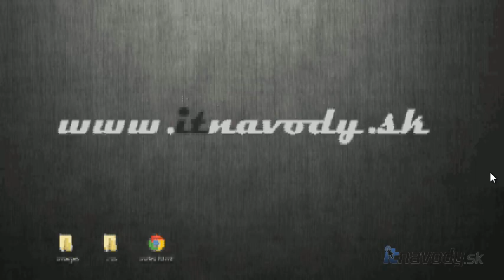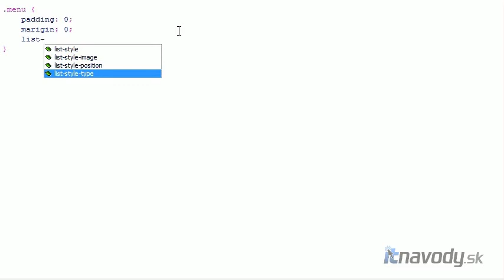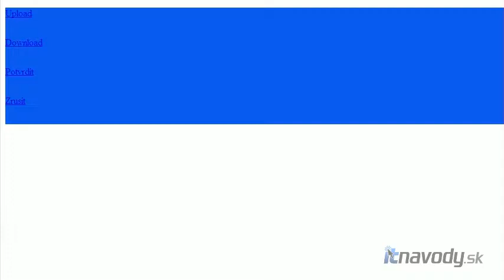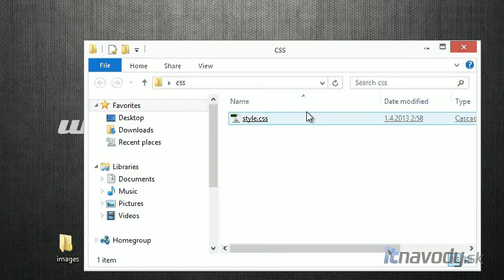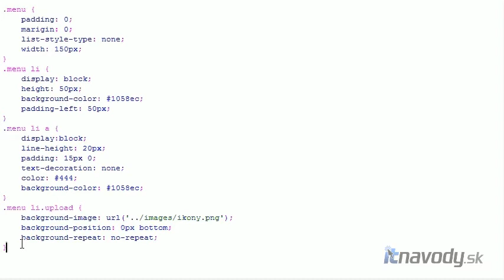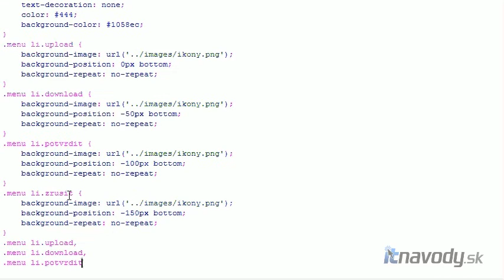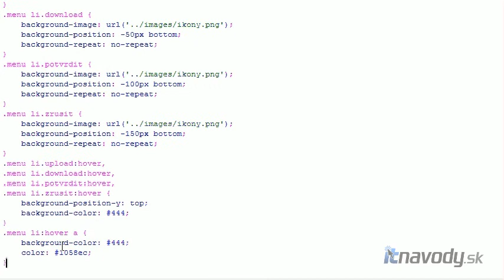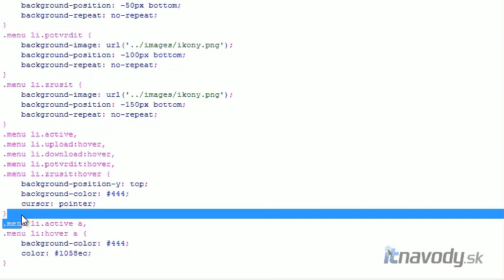XHTML CSS - 30. lekcia - tvorba menu - selectory v praxi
Jednoduché náučné video ako sa pouzívajú kombinácie selectorov v praxi, ako zavŕšenie práce so selectormi v CSS. Návod ako vytvoriť vertikálne menu pomocou html a css s jednoduchou ikonou a active class, pre aplikáciu javascriptu.